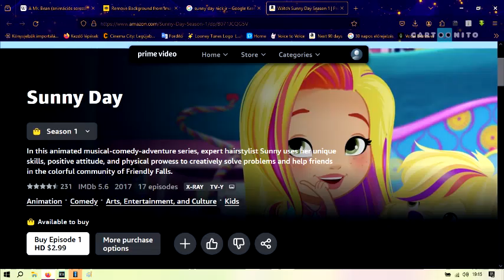Youtube Poop: Mr. Bean - The Evil Bean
Mr. Bean knocks Mrs. Wicket out by whining like a little girl, on the other hand, she ends up in a hospital because she's gone crazy!